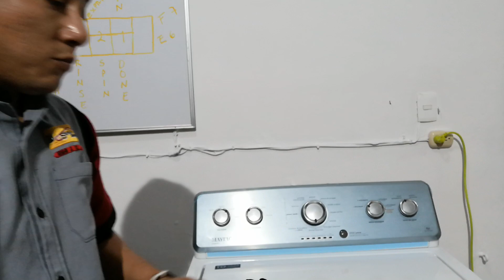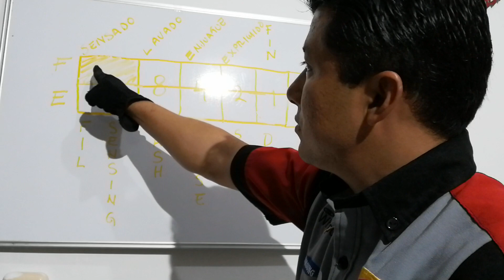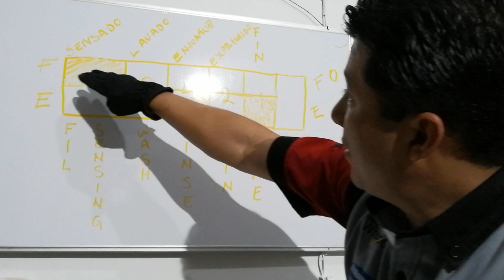Código de error f0 e5 cómo solucionarlo. Lavadora Maytag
Serie de videos de códigos de error e interpretación y solución de cada uno de lavadora Maytag tapa superior